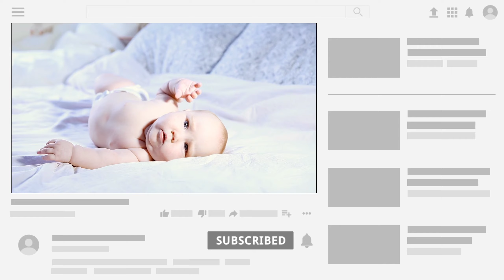(C, Ch) अक्षर से आने वाले लड़कों के बिल्कुल नए नाम | 'C' Modern New Baby Boy Names | Naming help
Here in this video list of Hindu baby boy names starting with C alphabet. So watch this video till end.
But before that subscribe my channel and like this👍 video.Here's our pick of top 10 modern  baby boy names suggestion of this year. you can choose any name for your little baby.

Indian Baby Names C(च,छ) से बच्चों के नाम, Indian baby boy names 2021

Cover topic in this video:

1. Baby name start with C letter
2. C se ladkon ke naam
3. Boy name c alphabet
4. Latest baby name c se
5. Boy name start with 'c' Letter
6.Hindu baby names
7. Boy names 2021
8. C se modern baby boy name
9. C se popular baby boy names.
10. Royal baby names
11. Baby names in hindi
12. New born baby name
13. Smart meaning baby boy names
13. Cute baby names
14. C se naam bachchon ke nye jamne wale
15. Baby names in india
16. Short baby names
17. Ladkon ke naam
18. Beautiful baby boy name list
19. Baby boy name new video
20. Ladkiyo ke naam c se
21. Baby girls name with b letter
22. C,ch baby name
23. Unique baby boy name list
24. baby name list 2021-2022
25. Uncommon baby boy name
26. C se ladkon ke naam
27. Ladakon ke naam hindi mein
28. Baby name in hindi
29. Ch से शुरू लड़कों के नाम
30. Chh से शुरू होने वाले लड़कों के नाम

C (च,छ) से बच्चों के नाम | Baby Boys Names | Baby Name | Modern boys Names

" C " Top 10+ Latest Modern Baby Boy Names with Meanings | Unique Indian Baby Names | Boy Name 2021